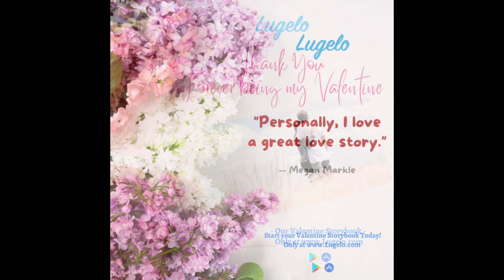Valentine Storybooks 01 - February 2022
Try Lugelo Digital Journals & Storybooks and Make it a story to Cherish forever.

~Team Lugelo